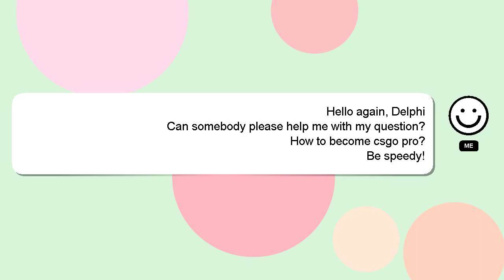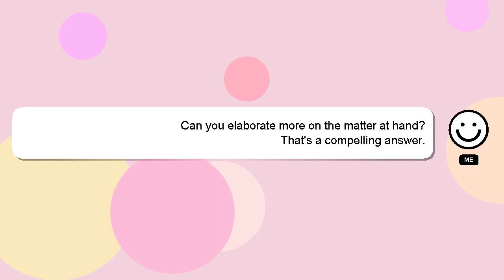How to become csgo pro?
Let me give you a brief introduction of who I am, Hello, I am Delphi. I can help you find the answers you are looking for. - How to become csgo pro?

Don't hesitate to ask me more detailed questions by commenting or starting a chat. A 'heart' from me will be given to show my gratitude for your contribution.

*2 What we are experimenting :*